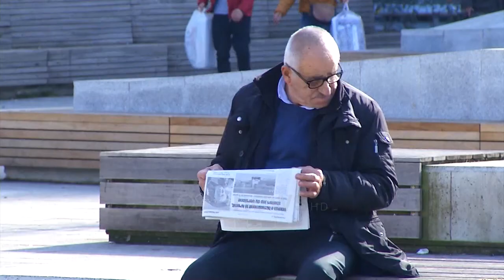Doza e katërt e vaksinës për të moshuarit, mjekët: Edhe për personat me imunitet të dobët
Mjekët e familjes rekomandojnë që personat mbi 60 vjeç dhe ata me imunitet të dobët të kryejnë dozën e katërt të vaksinës anti-covid. Injeksioni përforcues duhet të merret 4 muaj pas aplikimit të dozës së tretë.

Personat mbi 60 vjeç e veçanërisht ata që vuajnë nga sëmundje kronike këshillohen të marrin dozën e katërt të vaksinës anti-covid.

Ajo duhet të kryhet të paktën katër muaj pas injeksionit të tretë.

"Te personat mbi 60 vjeç duhet aplikuar te të gjithë. Këta persona kanë një tendencë që të kenë sëmundje të fshehura siç është diabeti, tensioni të cilat mund të mos kenë shfaqur akoma probleme", tha mjekja.

Mjekja Ornela Çela thotë se doza e katërt rekomandohet edhe për më të rinjtë se 60 vjeç të cilët kanë imunitet të dobët. "Mund të kenë sëmundje shoqëruese që kompromentojnë imunitetin e tyre, pra imuniteti është më i dobët. Këta persona përbëjnë një risk më të lartë të Covid dhe ëhstë e domosdoshme aplikimi i dozë së katër të vaksinës", tha mjekja.

Përmirësimi i situatës së pandemisë ka zbehur interesin e qytetarëve për t'u vaksinuar. Me ritme të ngadalta ka ecur procesi kryesisht te fëmijët.

"Është shumë herë më i vogël  se sa të rriturit. Është e rëndësishme dhe te pjesa e fëmijëve, por më shumë theksojmë te fëmijët që kanë një imunitet të dobësuar", tha ajo.

Sipas të dhënave të Our World in Data deri më tani në Shqipëri janë vaksinuar plotësisht vetëm 43% e popullsisë ose rreth 1 milionë banorë.